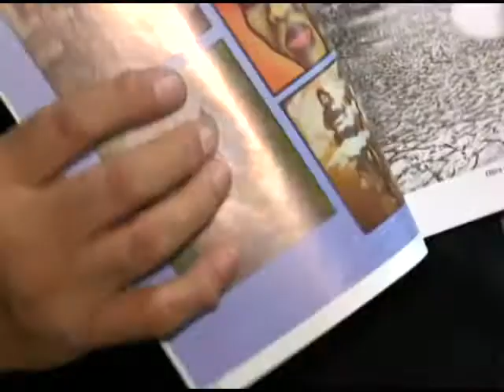UNEAC tunera festeja otro aniversario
La organización que agrupa a los artistas tuneros está de cumpleaños…Sobre sus actividades por el aniversario versa el siguiente reporte.